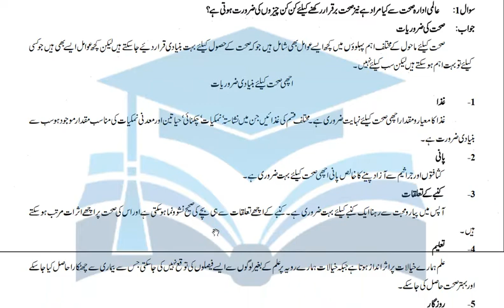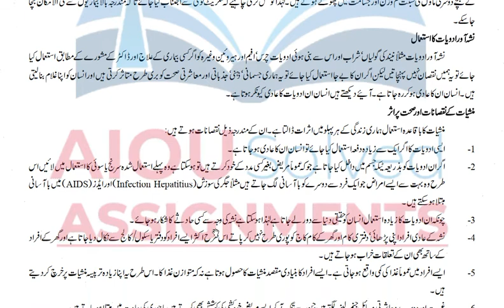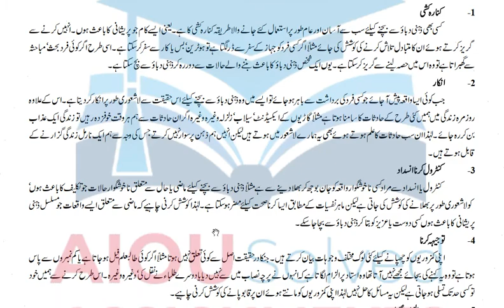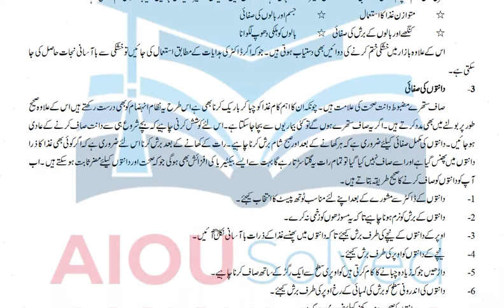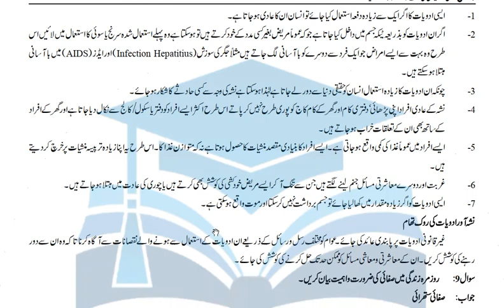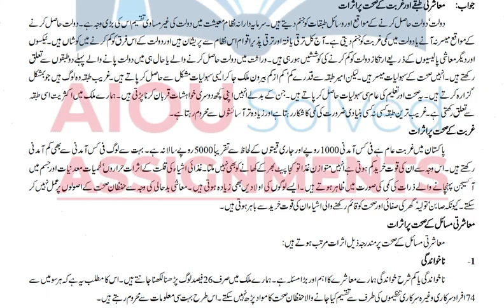AIOU Solved Assignments | 365 | HEALTH OF FAMILY AND COMMUNITY | Assignment No 1 | FA | Spring 2021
aiou assignments,
aiou,
aiou assignment,
solved assignments,
assignment,
assignments solved,
solved,
assignments 2021,
assignments,
1423 English
1424 English
416 Islamiat
417 Pakistan Studies